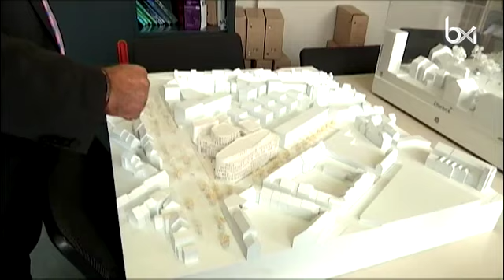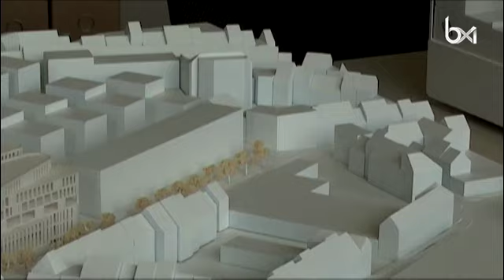Communales 2018 : un nouveau centre administratif en construction à Etterbeek